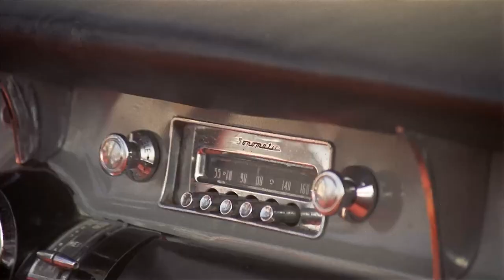La Bamba | Ritchie Dies (Ending) | CineStream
Ritchie's death is announced on the radio.

The life of rock & roll legend Ritchie Valens bursts across the screen in this celebrated, music-filled movie with star-making performances by Lou Diamond Phillips as Ritchie and Esai Morales as his half-brother, Bob. LA BAMBA depicts the 17-year-old Mexican-American's rocket rise to fame, from field laborer to rock star with a string of hit singles and a date with destiny. Fueled by Valens' hit songs performed by the Grammy®-winning Los Lobos as well as classic '50s tunes, LA BAMBA recreates the thrilling early days of rock and pays homage to the enduring legacy of a remarkable talent whose music crossed all borders.